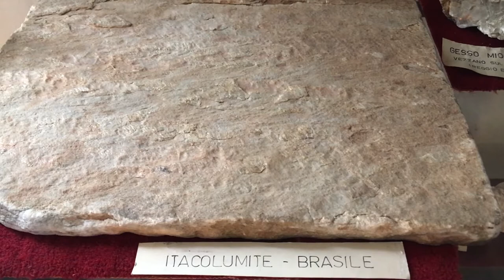2 VideoPillola DURO COME UNA ROCCIA È sempre vero?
Pillole di curiosità scientifiche sul patrimonio storico-scientifico del Museo GEMMA del Dipartimento di Scienze Chimiche e Geologiche dell'Università di Modena e Reggio Emilia.

DURO COME UNA ROCCIA È sempre vero? Il rarissimo esempio dell'Itacolumite, un campione di roccia ottocentesco proveniente dal Brasile.
Progetto a cura di Milena Bertacchini per contrastare il periodo di chiusura al pubblico del museo per emergenza Covid.